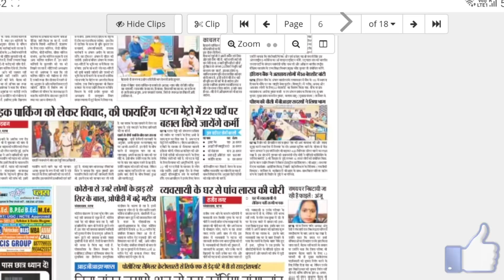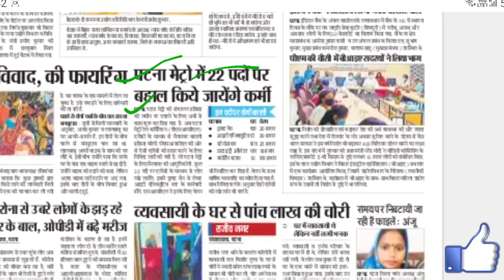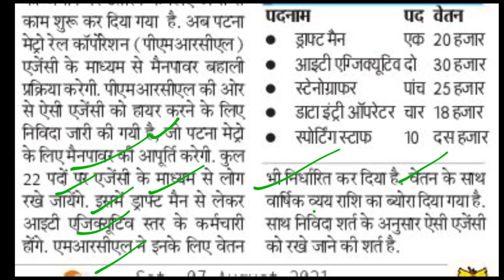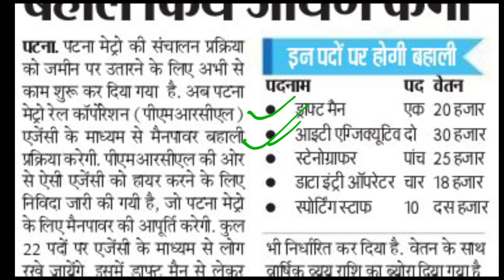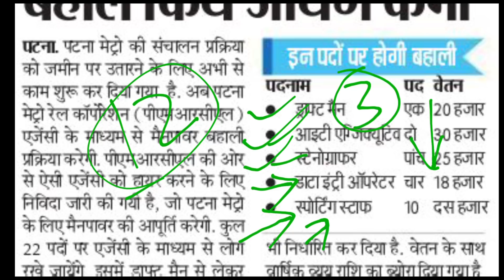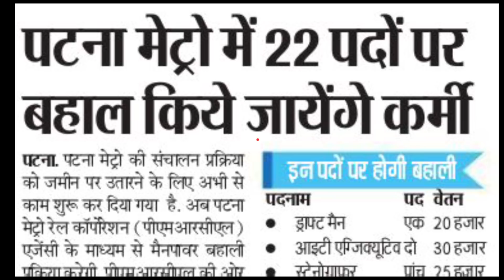Patna Metro Rail Recruitment 2021 | Patna Metro Rail Bharti 2021 Patna Metro DEO, Steno, Draft Man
Patna Metro Rail Corporation Limited (PMRCL) has released short information about Patna Metro Rail Recruitment for the post of Data Entry Operator, Stenographer, Draftsman, IT Posts.

2020 के अनुसार न्यू वोटर लिस्ट कैसे डाउनलोड करे?